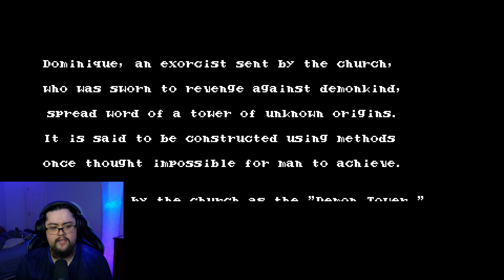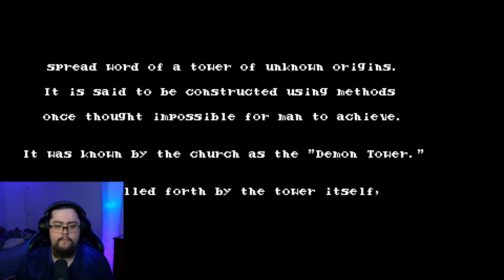BLOODSTAINED IS AWESOME!!! (Bloodstained Curse of the Moon 2 - Part 1)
We Playing some Bloodstained Curse of the Moon 2. Bloostained is a igavania like Castlevania. And you all know ya boy love igavania and Metroidvania style games. Hope you enjoy some Bloodstained Curse of the Moon 2.